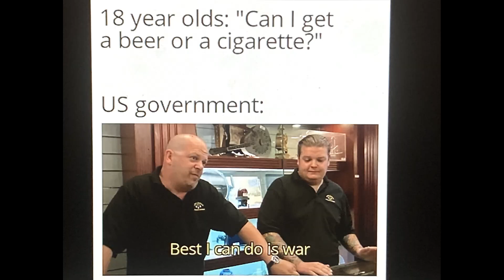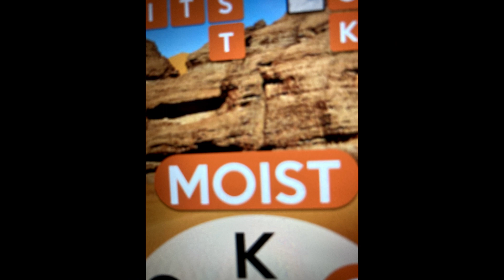Monday Memes Memories!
With only an hour left of Monday, let's take a look back on some memorie,